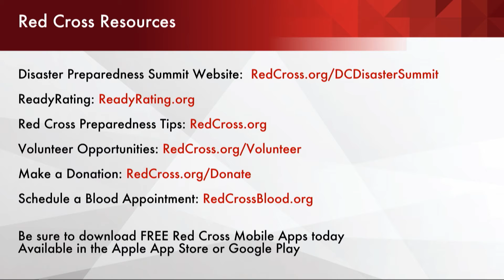7. Wrap Up and Call to Action: Red Cross 2nd Annual Disaster Preparedness Summit 2020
Wrap Up and Call to Action

2nd Annual Disaster Preparedness Summit - January 28, 2020 - Washington, D.C.

• Doug VanDyke, Chief Executive Officer, Enquizit; Summit Chair